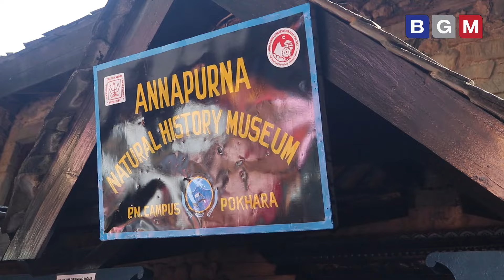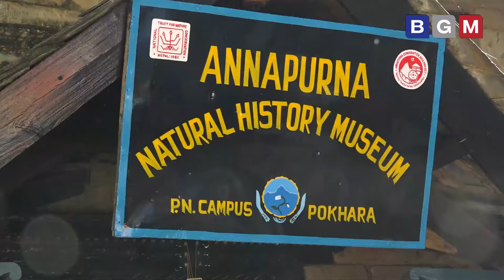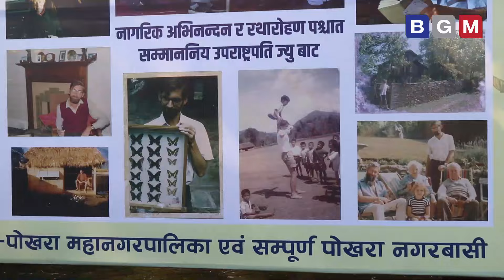कलिन स्मिथ जो बिदेशमा जन्मीए नेपाली भएर अस्ताए पुतलि बाजेको माहाप्रस्थान || Colin Smith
About video :-  कलिन स्मिथ जो बिदेशमा जन्मीए  नेपाली भएर अस्ताए  पुतलि बाजेको  माहाप्रस्थान

nabin khabar,Colin Smith , about Colin Smith , putali baje , about putali baje ,
nabinkhabar,
latest news nepal,
nepali news,
nepali news 24,
nepal update,
samachaar,
nepali khabar,
nepali samachaar,
news,
todays news,
pokhara news,
नबिन खबर,
नेपाली समाचार,
नेपाली खबर ,
gaurab tripathi,